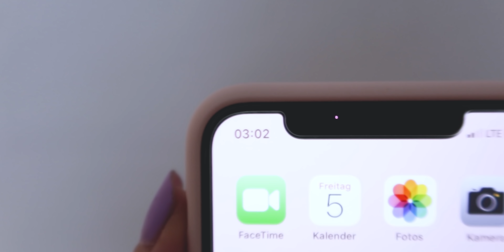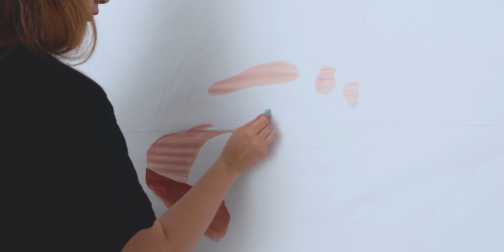Um 3 UHR Nachts einen großen Schmetterling malen | Room Decor DIY || Foxy Draws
Ich hoffe euch geht´s gut!

Um 3 Uhr Nachts habe ich angefangen einen riesigen Schmetterling an meine Wand zu malen.

Viel Spaß beim Anschauen! Ich freue mich über eure Kommentare!

Topmodel.biz: Nastynka